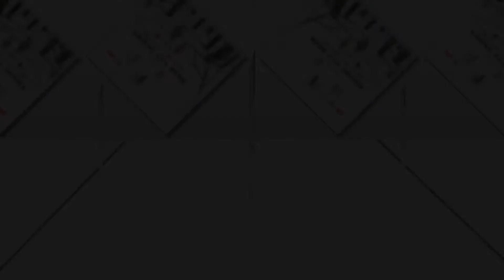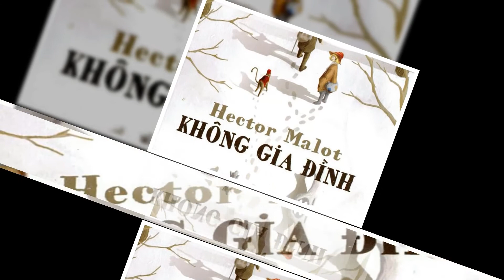[Book review] Ep24 - Không gia đình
Chuyện về một đứa bé không cha không mẹ, đến cả họ hàng thân thích cũng không, đi theo một đoàn xiếc chó, rồi dẫn đầu đoàn đi lưu lạc khắp nước Pháp, không may bị ở nhà tù Anh.